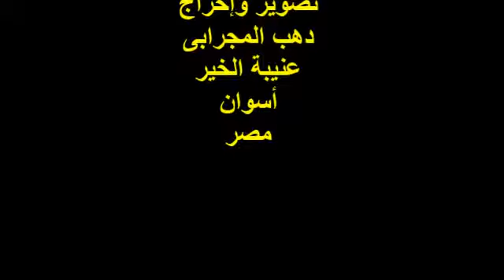ندوة ثقافية بأسوان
المهندس / محمد عبد المنعم الصاوى